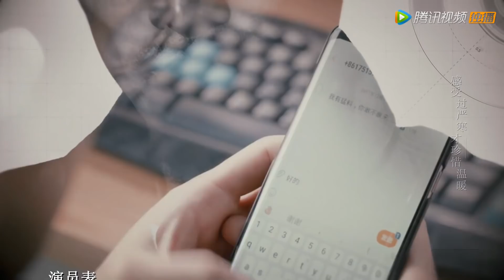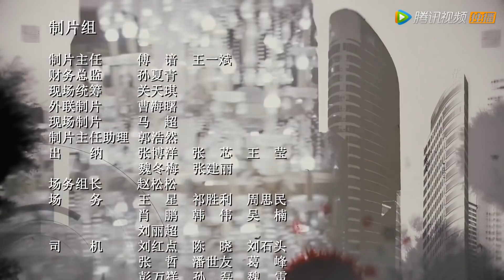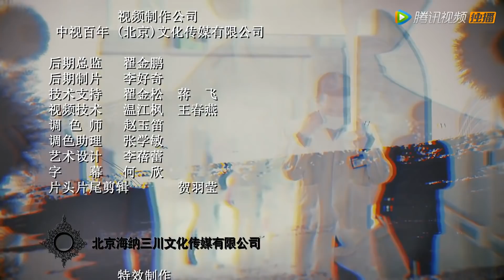【悬疑】《何人生还 Ashes Falling》第05集——三名死者被烟熏窒息致死 那兰醒来却失去记忆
【剧情介绍】君顶会所第一天开张就遭劫持，闻讯赶到的刑警队长巴渝生在劫匪引爆炸弹后，果断率领警察冲进会所救出十余人质，还有三具尸体。但劫匪却“人间蒸发”。巴渝生及时勘查现场，并与每个人质笔录还原了劫案过程，确定劫匪的目标是一件稀世珍宝。劫案中昏迷的那兰醒来，告诉巴渝生，劫匪熟谙心理学，并有强烈预感，凶杀还没有结束。
集数：24集
演职人员：吴文璟，李沐宸，李又麟，武宾，李天涯，侯拂明
播出时间：03月01号开播，每晚10点播出两集